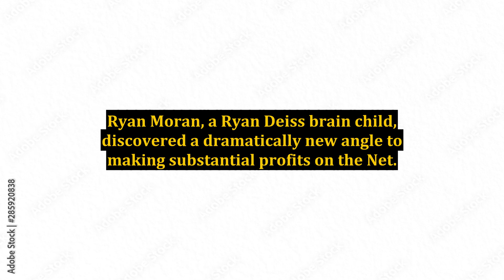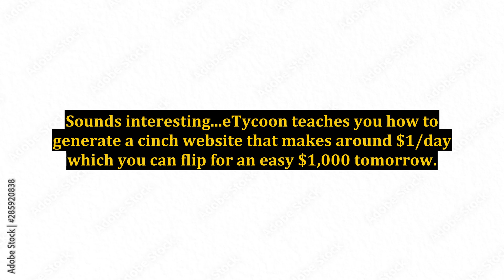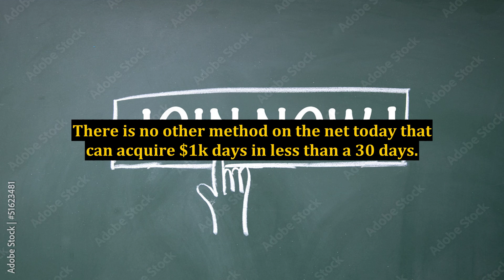My eTycoon Review